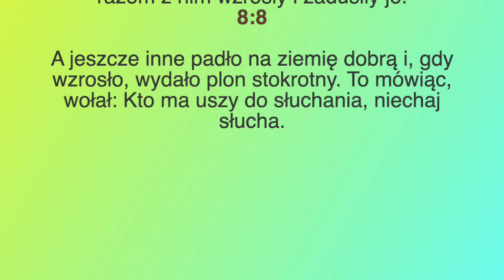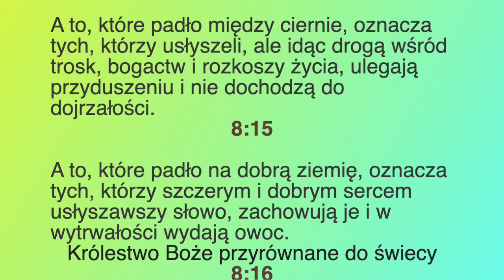#210 Masz Jezusa, masz namaszczenie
To niesprawiedliwe, że ten kto ma będzie miał więcej, a kto nie ma zostanie mu zabrane, to co myśli, że ma. Czym jest to coś, co trzeba mieć? Jest to osoba Jezusa!
Jesteś wielce zaakceptowany, głęboko umiłowany, potężnie błogosławiony. Bóg zawsze Cię k ocha!
Jestem na facebooku -  Reformacja łaski.

Studiowałem teologię katolicką i ewangeliczną. Mam 2 dzieci. Moją pasją jest donieść słowo na temat Jezusa i jego łaski do wszystkich utrudzonych i zmęczonych niezależnie od religii. Bo Jezus kocha jednakowo każdego, kto Go szuka.
Kanał utrzymuje się dzięki wam,  jeśli chcesz wesprzeć, będziemy bardzo wdzięczni 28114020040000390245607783
Odbiorca Andriy Stepanov

Uzyskałem akceptację portalu Patronite, jako autor. 👏👏👏Nie było łatwo ponieważ, jako biblijny youtuber, jestem niecodziennym  twórcą na tego typu platformie.
O co chodzi z tym portalem?
Pozwoli to mi na gromadzenie patronów, którzy będą mnie wspierać finansowo.
Tworzenie filmów z nauczaniem zabiera nie tylko dużo czasu (jeden film powstaje przez 2-3 dni), ale wymaga tez zakupów sprzętu, płacenie za oprogramowania, grafiki itd. Niezbędne jest też wyciszenie się i pozytywne nastawienie, co jest trudne, jeśli przeżywam finansowe napięcia. Czas to pieniądz. Dlatego wsparcie finansowe daje mi mnóstwo  zachęty do pracy nad programem i do służby Słowem Bożym.
Teraz i Ty tez możesz zostać patronem kanału „Hiper!Łaska”, ponieważ można zacząć
Patronite daje możliwość ustawienia rożnej wysokości wsparcia finansowego- 5, 30, 70 zł, można wybrać jedną z tych kwot.
Decydując się na wpłatę, pomagasz nie tylko mi jako twórcy, ale także przyczynisz się do rozszerzania Ewangelii w Polsce.

Jak to zrobić? Kliknij link. Wejdź na portal i postępuj zgodnie z wskazówkami.